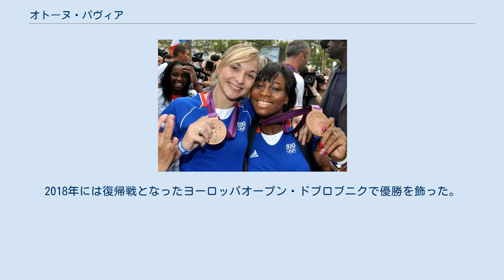オトーヌ・パヴィア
オトーヌ・パヴィア（Automne Pavia、1989年1月3日 - ）は、フランスの柔道選手。
身長173cm。
得意技は大外刈。
2段。
 ソンム県ペロンヌの出身。
父親が柔道の指導者だったこともあり、柔道は4歳の時に始めた。
なお、兄弟は7人もいる。
ジュニア時代に1988年ソウルオリンピック71kg級金メダリストのマルク・アレクサンドルに見出されて頭角を現すと、2008年の世界ジュニアでは2位となった。
2010年5月のグランプリ・チュニスでシニアの国際大会初優勝を飾った。
9月の世界選手権では3回戦で松本薫と対戦してGSに入ってから横四方固で敗れた。
2011年2月のグランドスラム・パリでは決勝で佐藤愛子と対戦してGSに入って内股で技ありを取って優勝した。
5月のグランドスラム・モスクワ決勝では佐藤の背負投の技ありで敗れた。
8月に地元フランスのパリで開催された世界選手権では4回戦でロシアのイリーナ・ザブルディナの前に一本負けしたが、世界団体では決勝で佐藤を背負投の有効で破るなどフランスチームの優勝に貢献した。
しかし2012年2月のグランドスラム・パリでは佐藤に0-3の判定で敗れて3位だった。
2012年7月のロンドンオリンピックでは準決勝で松本にGSに入ってから大外刈の有効で敗れたが、3位決定戦でハンガリーのヘドヴィグ・カラカスを破って銅メダルを獲得した。
2013年のヨーロッパ選手権では優勝するが、世界選手権では5位に終わった。
2014年のヨーロッパ選手権では2連覇を達成するが、世界選手権では準決勝で宇高菜絵に有効で敗て3位だった。
世界団体では優勝を飾った。
2015年の世界選手権では準決勝で松本に指導1で敗れたが、前年に続いて3位になった。
2016年のヨーロッパ選手権では2年ぶり3度目の優勝を飾った。
リオデジャネイロオリンピックでは準々決勝で松本に7分50秒に及ぶ熱戦の末に技ありで敗れると、敗者復活戦でもポルトガルのテルマ・モンテイロに腕挫十字固で敗れて7位に終わった。
その後、60kg級で活躍するイギリスのアシュリー・マッケンジーと結婚すると、2017年には女児をもうけた。
2018年には復帰戦となったヨーロッパオープン・ドブロブニクで優勝を飾った。
 （出典、JudoInside.com）。